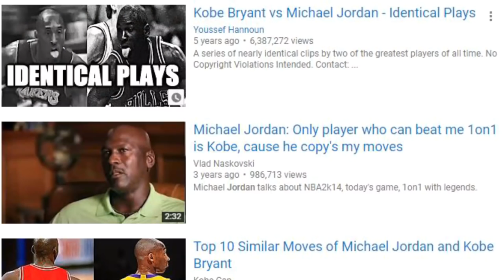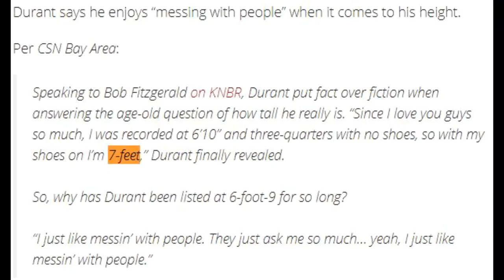Why Kevin Durant is the MOST UNIQUE Player to EVER PLAY in the NBA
Topic Tackle- There has never been another player like Kevin Durant and could never be going forward